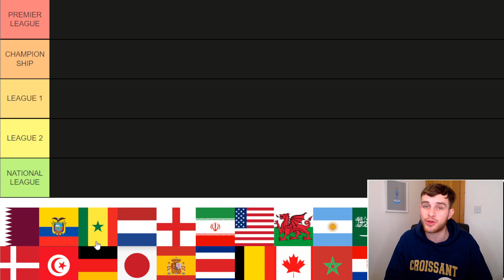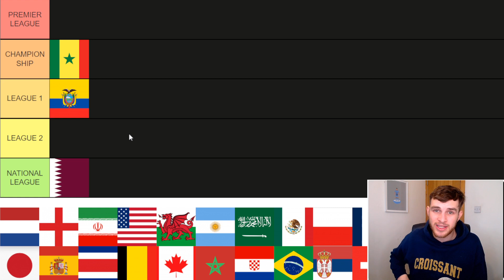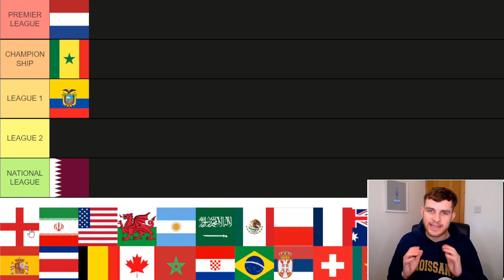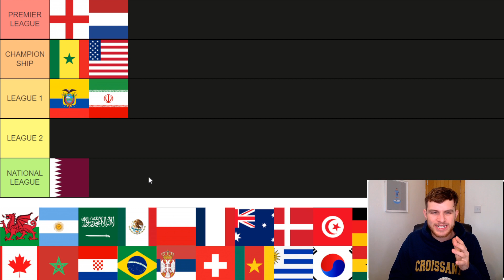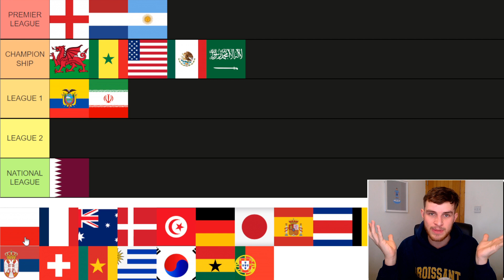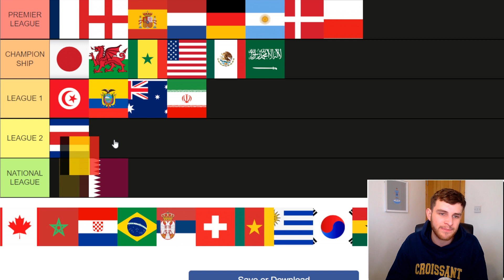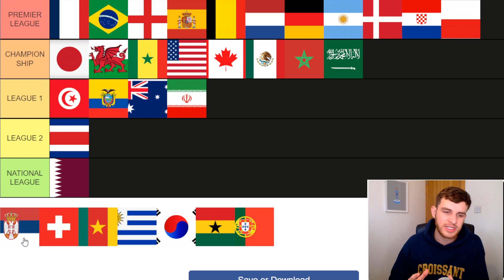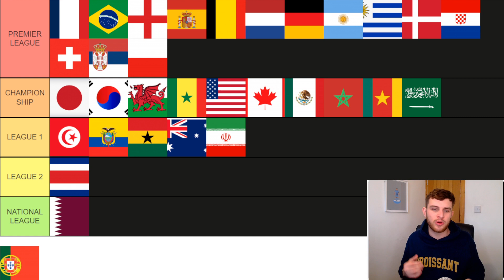PREDICTING WHICH LEAGUE EVERY WORLD CUP TEAM WOULD PLAY IN